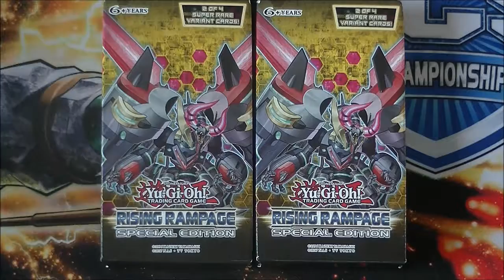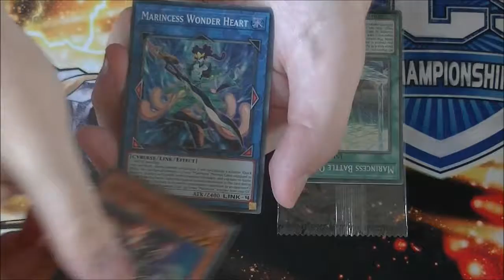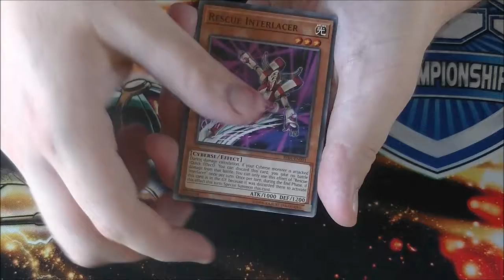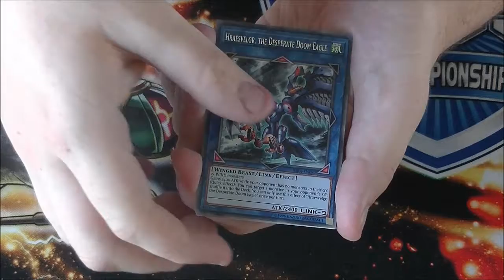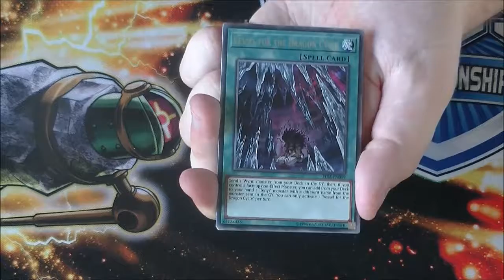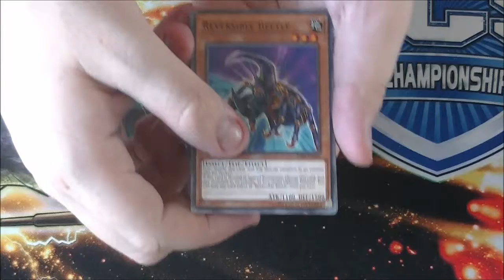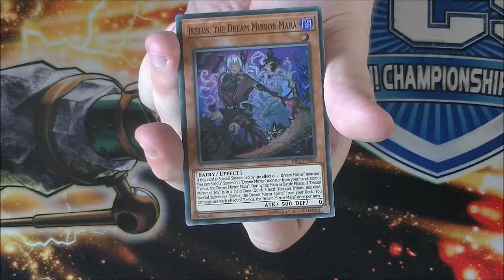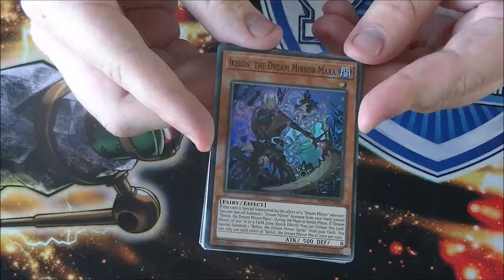Yugioh TCG Opening| Rising Rampage Special Edition x2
What's up Yugitube I'm Dualing and welcome to another video on the DualingYGO channel. In this video i will be opening two Rising Rampage Special Editions.